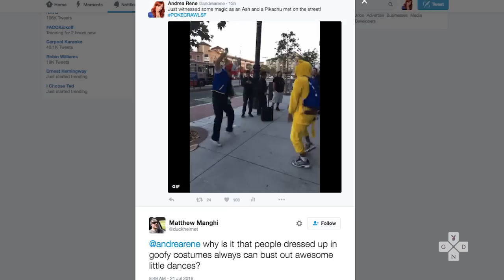Pokemon Go Master and Xbox One S Release Date on GND Weekly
Andrea Rene reveals the details of a Pokemon Go master, the release date of Xbox One S, and news of Rise of the Tomb Raider for the Playstation 4 with host Andrea Rene on GND Weekly.